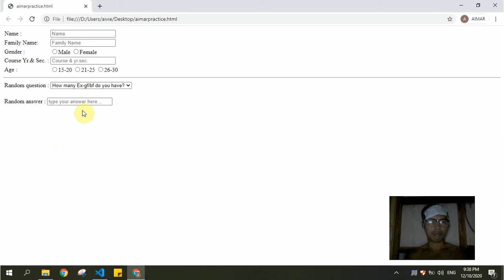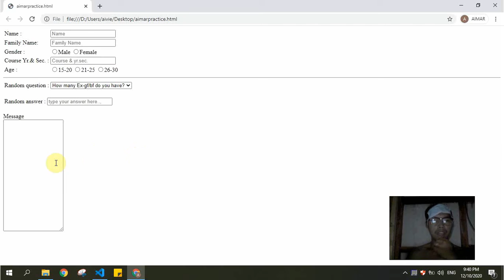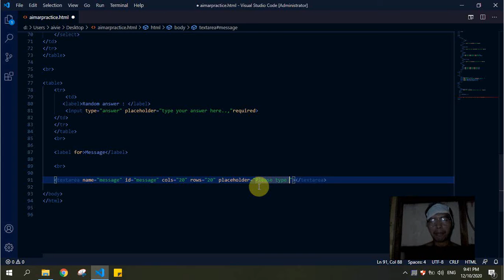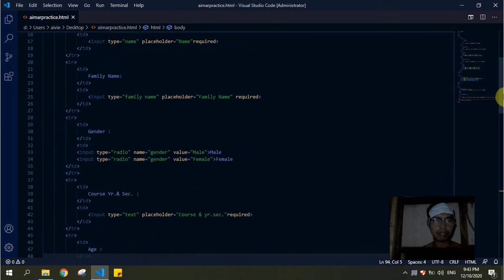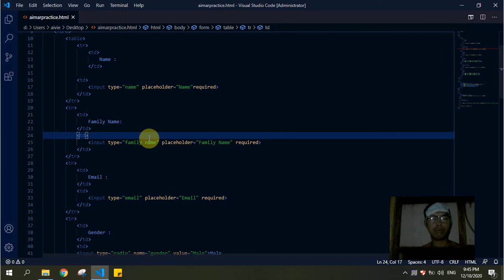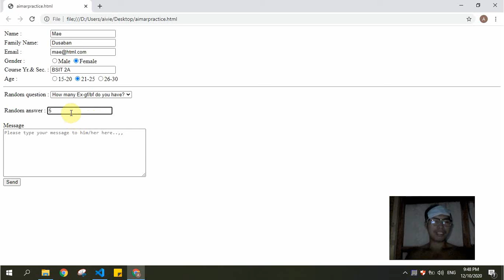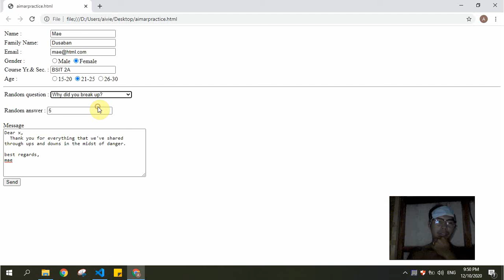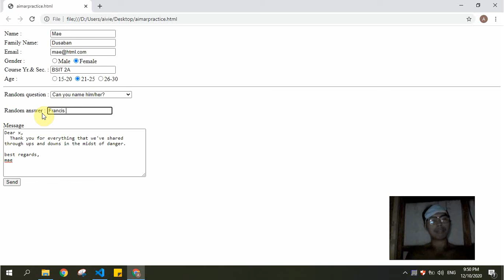Creating form registration in html using vs code. (beginner bisaya)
Practice coding basic html tags using vs code is pretty cool.